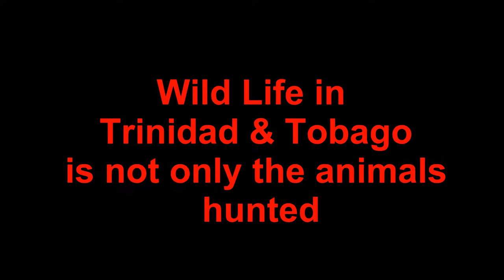Wildlife in Trinidad & Tobago does not only include the animals hunted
Birds include wildlife in Trinidad & Tobago, it is not only the animals hunted.